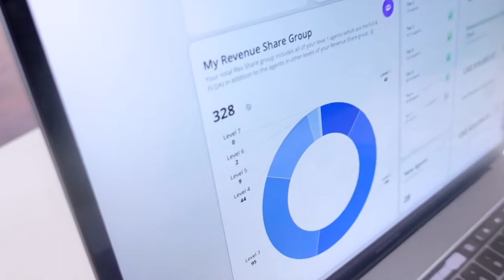Why Revenue Share Makes a Great Business Model!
I know this video is a bit different from what I normally produce. I wanted to take a moment to share one of the ways I spend my (our) monthly rev share from exp.

Team up with Eric B. Preston and I and get all this FREE…
🆓 Google Ads coaching or discounted management
🆓 Sim’s Coaching Systems 3+ coaching calls every week
🆓 YouTube, social media & online lead generation coaching
🆓 Access to my online lead generation program
🆓 Access to Jason’s online lead conversion program
🆓 1-Page business plan created with you by Jason’s team
🆓 90-day Sims Coaching new agent training program
🆓 Your Assistants trained & hired with Jason’s assistant team
🆓 Your Inside Sales Agents trained & hired with Jason’s powerhouse ISA team
🆓 Access to our private Facebook mastermind Group
🆓 Access to Jason and I 1-1 when you need us for support
🆓 Access to kvCORE, 40+ weekly training calls, stock, rev share and more...